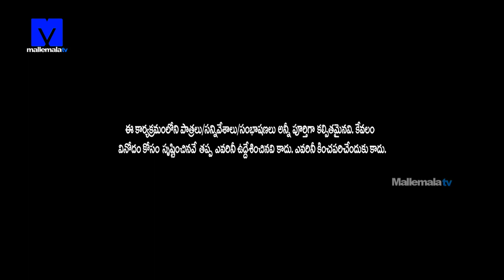Jabardasth Rocking Rakesh & Shaking Seshu Performance - Athukula Marriage Bureau Hilarious Skit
Jabardasth Rocking Rakesh & Shaking Seshu Performance - Athukula Marriage Bureau Hilarious Skit - Kiraak Comedy Show